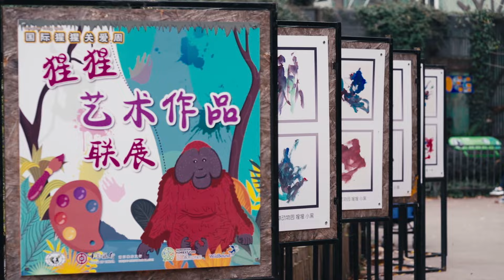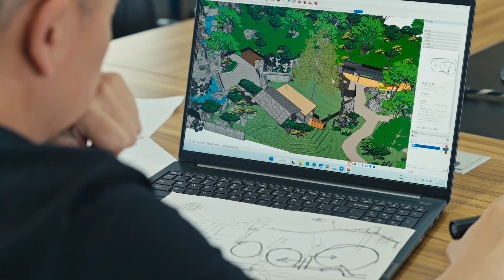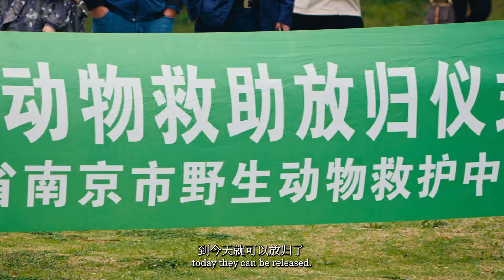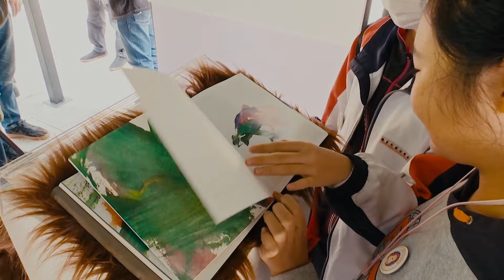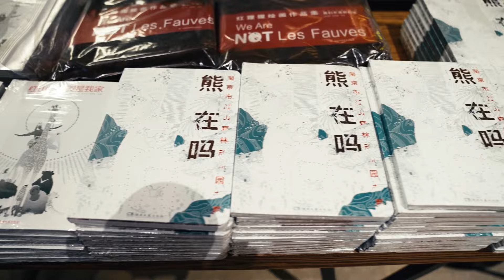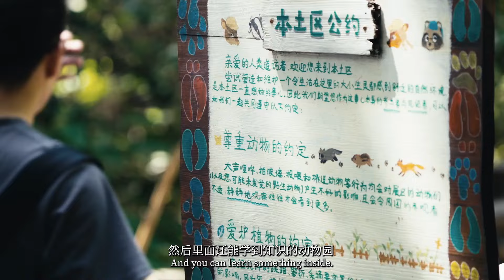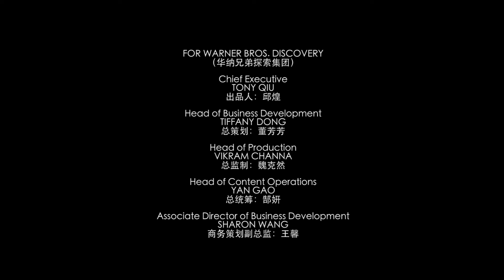《一座动物园的理想》The Dream Zoo【CCTV纪录】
本期内容：逛动物园是个正经事儿，动物园不仅是展示动物的饲养场所，更应该是动物保护中心与生命教育中心，这是南京红山森林动物园的理想，也是大家的理想。